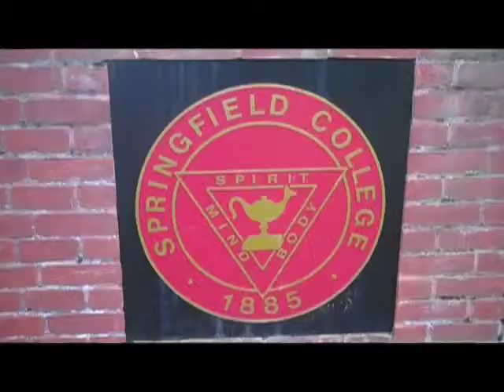Gildea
Journalism Day